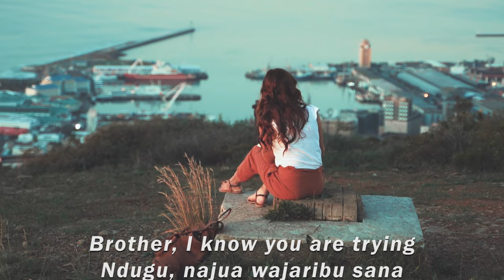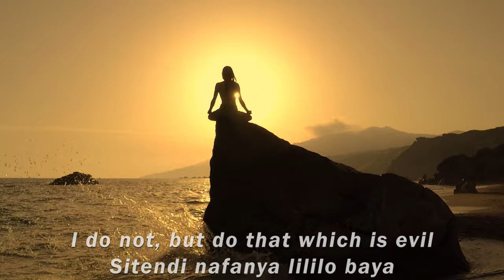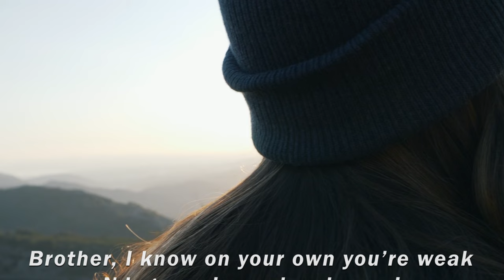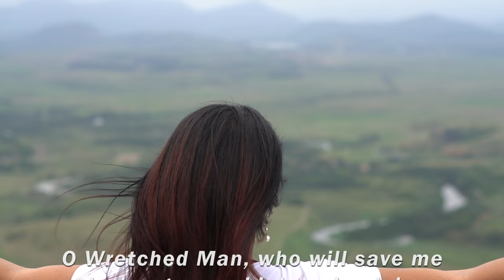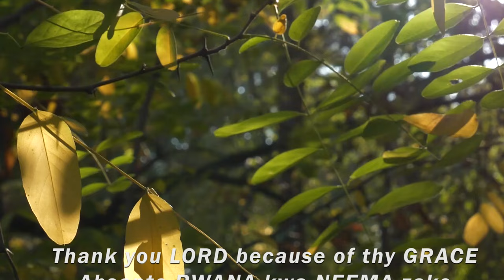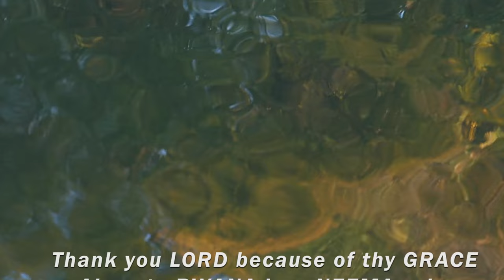OLE WANGU Lyrical Video by KONGONI SDA CHURCH CHOIR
A song that is a prayer to the Almighty God.
Inspired by the words of Apostle Paul to the Romans in Romans 7:19,24 - 25.

Our hope in winning the war against the enemy is by trusting in the saving power of God. In Sin we are under the power of the Law, In Obedience, we are under Grace.

May this be your prayer too, as you are blessed with this song. AMEN.